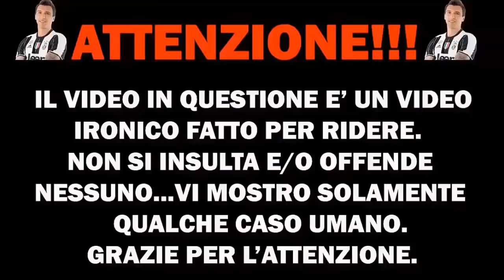ANTIJUVENTINI dopo JUVENTUS - Parma 2-1 | "CAMPIONATO DECISO A TAVOLINO!"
4 partite su 4 vinte nel 2020. Juventus a +4  sull'Inter...E FINALMENTE RITORNA IL SISTEMA! Quanto mi eri mancato fottuto sistema!😍😍😍
FORZA JUVE!!!🤍🖤

Instragram: @kinoshionyt